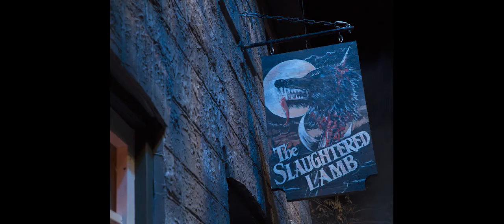Malignant : An 80s Style Slasher Throwback That Misses The Mark - Review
James Wan seems to have been trying to reincarnate the 80s slasher flic movie genre but he just doesn't quite get it right.